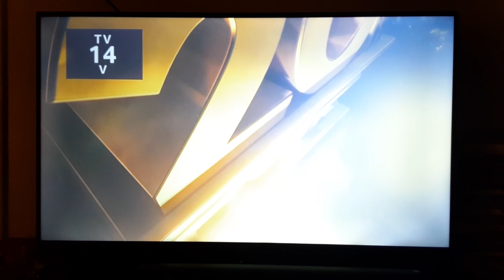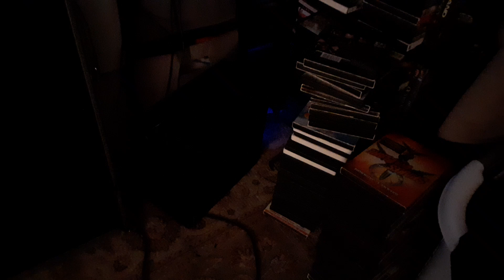Live Free or Die Hard (2007) End/Start to Taken 3 (2014) on Telemundo 52-1 KVEA-DT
Just another random vidoen